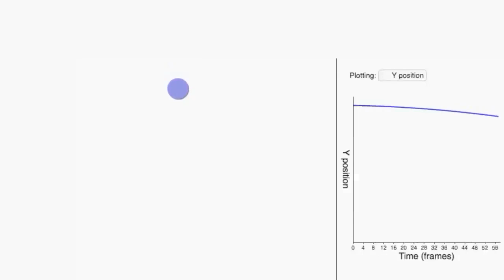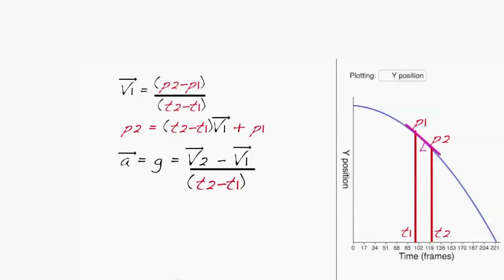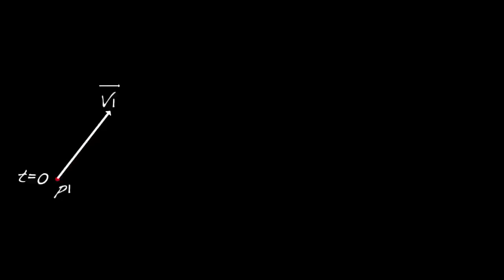Pixar w pudełku - Efekty specjalne - Fizyka systemów cząstek 6. Animacja cząstek